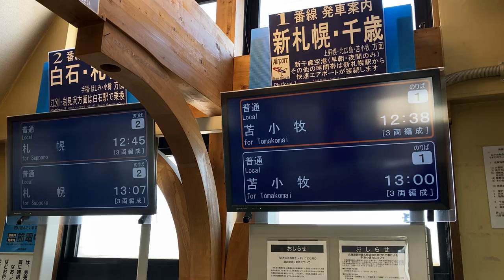【隣の駅発車】JR北海道 平和駅 改札口 LCD発車標(発車案内ディスプレイ)